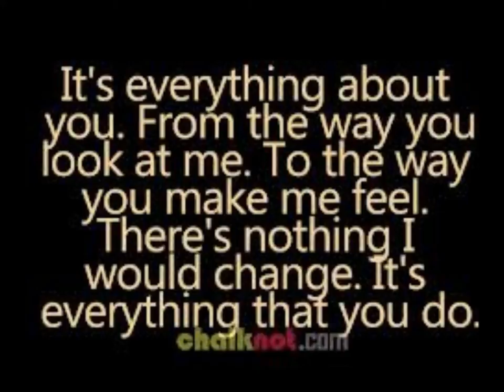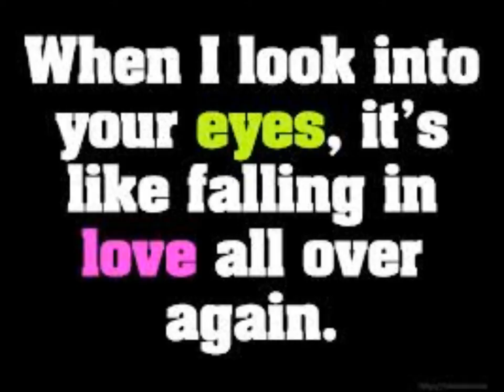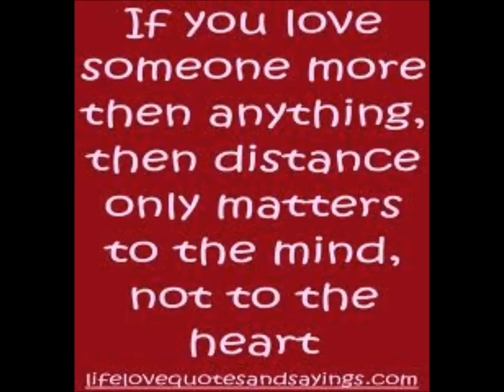Movie For My Gurl